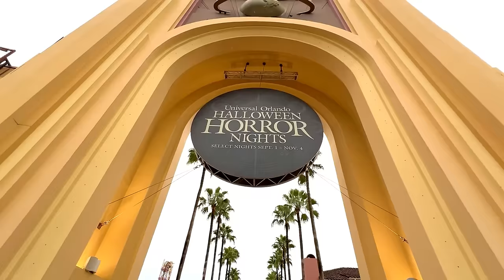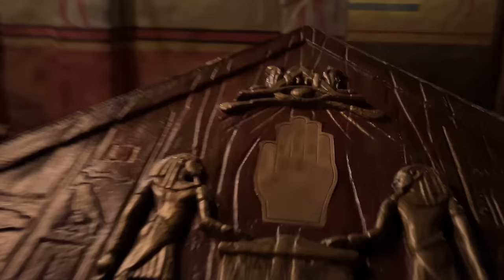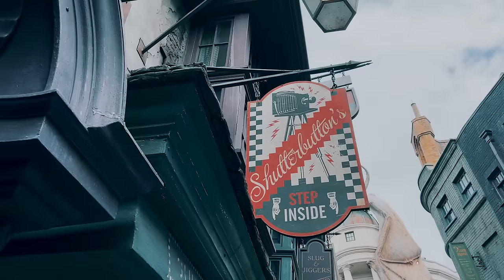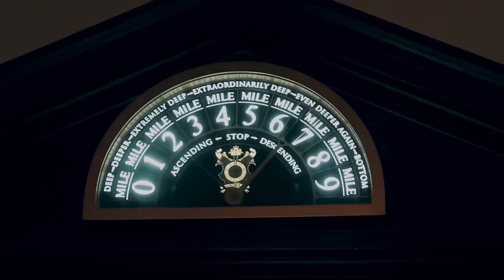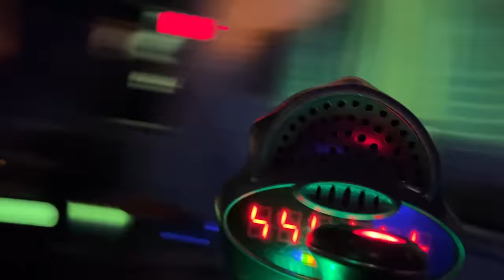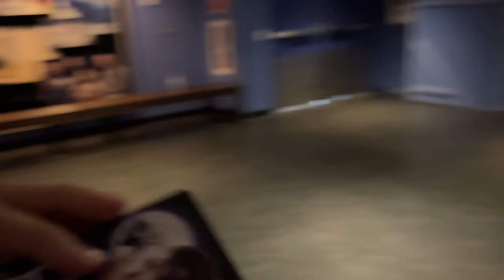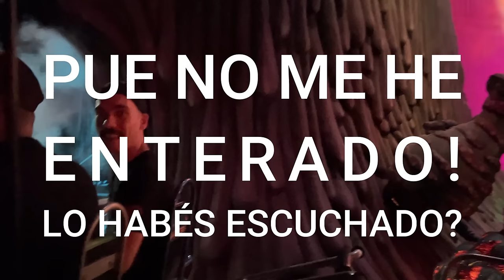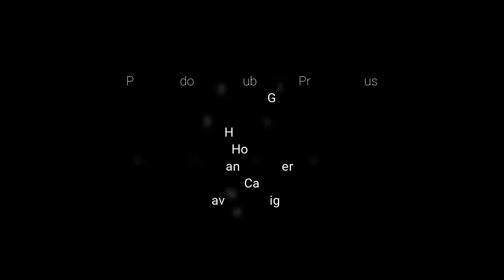🟡Universal Studios Florida AL COMPLETO - Orlando 2023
Volvemos a uno de mis parques favoritos Universal Studios Florida en Orlando y esta vez lo visitamos a fondo y al completo, con la nueva atracción Villain-Con Minion Blast de Illumination y enseñándoos más profundamente atracciones como Revenge of the Mummy, Harry Potter and the Escape from Gringotts™ o MEN IN BLACK™ Alien Attack™
Y por primera vez como es por dentro The Bourne Stuntacular no sin antes quedarme atascado en una montaña rusa casi en vertical!

📖 CAPITULOS:
0:00 En el video de hoy
0:11 Intro
0:41 Entramos en Universal Studios Florida
2:18 Villain-Con Minion Blast de Illumination
5:25 Minionland
6:10 Revenge of the Mummy
9:36 Bailando en las calles de New York
10:17 Londres en The Wizarding World of Harry Potter - Diagon Alley
11:00 Entramos en Diagon Alley
14:00 Harry Potter and the Escape from Gringotts™
18:13 Ollivanders™ Wand Shop
19:05 Snacks en Diagon Alley
20:10 Globus Mundi
21:14 MEN IN BLACK™ Alien Attack™
23:13 Tips para el Vaso Refill
23:30 The Simpsons Ride™
24:27 Moe's
24:55 OBRAS de Dreamworks
25:25 Doc de Regreso al Futuro y Bob Esponja
26:40 E.T. Adventure
31:34 TRANSFORMERS: The Ride-3D
32:55 Encuentros con personajes
33:59 Tips en Hollywood Rip Ride Rockit™
34:46 Tips en Fast And Furious - Supercharged
36:36 Comemos en Leaky Cauldron™ en Diagon Alley™
39:00 ATRAPADO en Harry Potter and the Escape from Gringotts™
39:40 Conocemos a Homer, Bart Simpson y Betty Boop
40:29 The Bourne Stuntacular

🏷️ ETIQUETAS: 🟡Universal Studios Florida AL COMPLETO - Orlando 2023